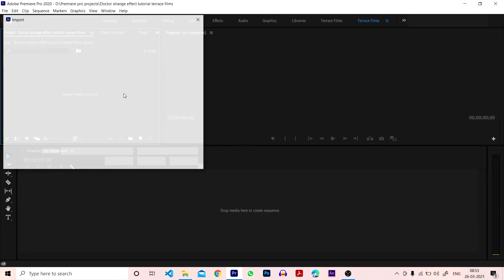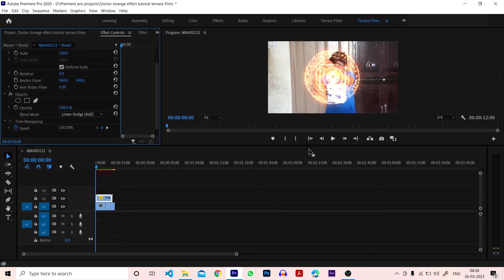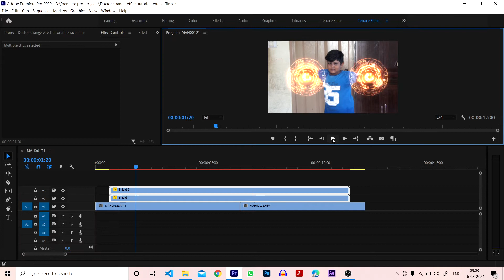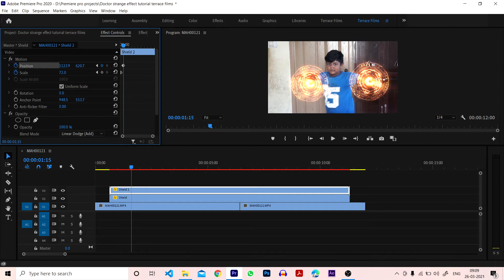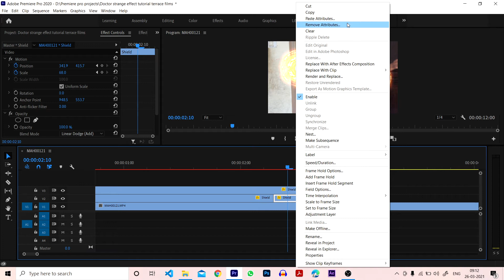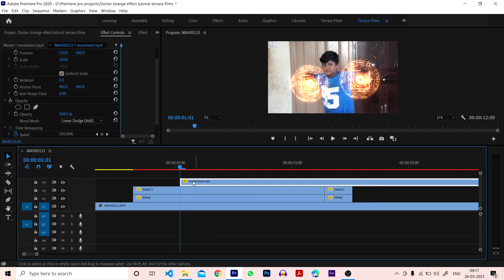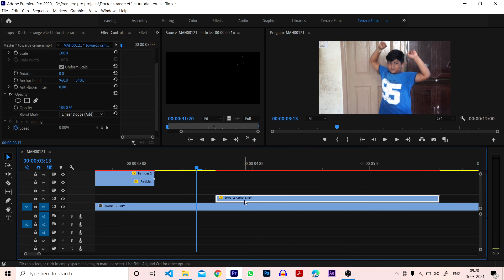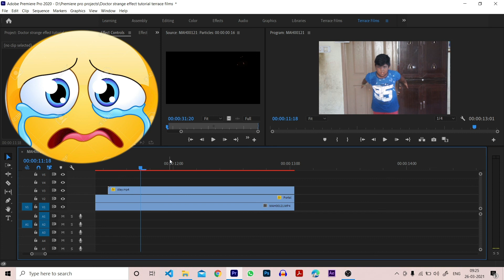Brother became Doctor Strange!!| Doctor Strange Effect Tutorial | Super hero effects | Terrace Films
Thank You Terrace Guys for supporting 😀